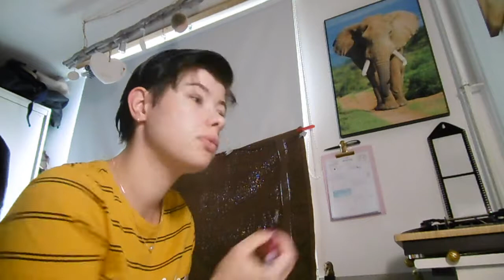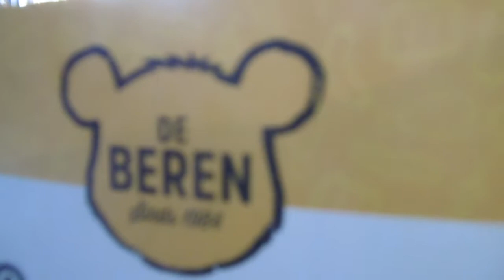20 jaar!!!! ± justlikekim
jaaaaa eindelijk is het dan zover!
ik ben nu 20! klaar om te zien wat ik doe met mijn bday.
geniet van deze video die ik met veel plezier heb gemaakt!
liefs kim.